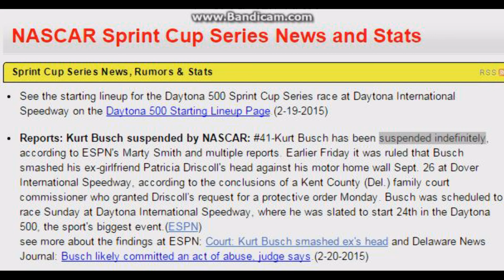Kurt Busch Suspended Indefinitely